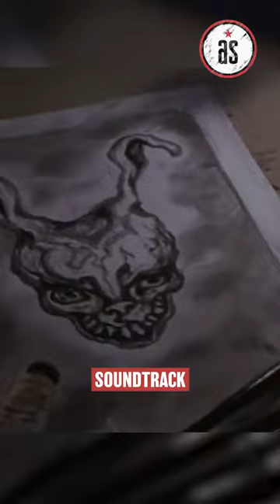The TRUE STORY Behind The Song "Mad World" From Donnie Darko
Today, we go behind the song from the cult classic movie Donnie Darko, 'Mad World,' originally written and performed by the group Tears For Fears. Later on, it was covered by Gary Jules for the movie Donnie Darko.